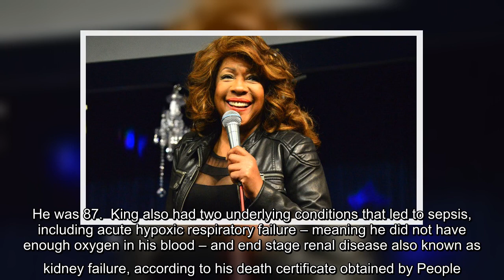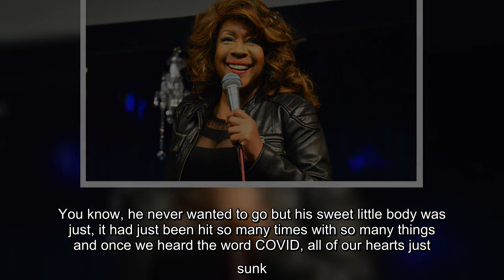The legendary broadcaster died on Jan. 23.